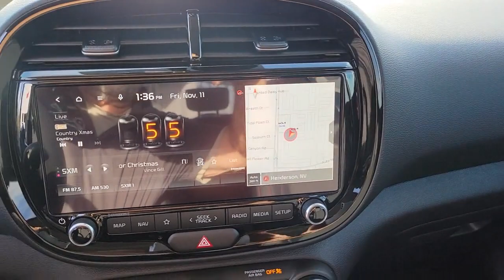2023 KIA SOUL Henderson, Las Vegas, Bullhead City, Centennial, St George, NV N850546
Steel Gray New 2023 KIA SOUL GT-LINE available in Henderson, Nevada at Towbin Kia. Servicing the Las Vegas, Bullhead City, Centennial, St George, NV area.

Towbin Kia
260 N Gibson Rd

2023 Kia Soul GT-LinebrbrOnline Pricing does not reflect additional Market Adjustment and Dealer Added Equipment. Connect with our online representatives for up to date pricing.brbrbrShop Local. Buy Online. Be Safe. Drive Happy. Towbin Kia is the number one Kia dealership in Las Vegas for a reason. We have the highest rated and reviewed customer service and the most convenient ways to shop for your New Kia or Used vehicle. Whether you're shopping online or in-store or need a friendly mechanic from our highly rated Service department - our mission is to make the process easy and enjoyable. We create happy customers for life! With Towbin Kia, you get the best online experience without sacrificing the local friendly service from experts right here in your community. As your local Kia Dealership in Las Vegas, we bring you the best online and in-person experience possible. Towbin Kia is offering exclusive Benefits to order or reserve a brand-new Kia. Rest assured, Towbin Kia adds these protections specifically for you, so you can have the peace of mind knowing you are protected throughout the entire buying process. 5 Reasons to Reserve Yours Now! Guaranteed Lowest Price Guaranteed 100% Incentive Protection Guaranteed 100% Satisfaction Guaranteed 100% Financing Guaranteed Delivery Dates Certain terms and conditions apply, see Towbin Kias website under Pre Order Advantage to learn more about our program for you.brbr28/33 City/Highway MPGbrSteel Gray 4D Hatchback 2.0L I4 DOHC FWD IVT
Side Impact Beams,Dual Stage Driver And Passenger Seat-Mounted Side Airbags,Blind Spot,Forward Collision-Avoidance Assist (FCA),Driver Monitoring-Alert,Collision Mitigation-Rear,Low Tire Pressure Warning,Dual Stage Driver And Passenger Front Airbags,Curtain 1st And 2nd Row Airbags,Airbag Occupancy Sensor,Rear Child Safety Locks,Outboard Front Lap And Shoulder Safety Belts -inc: Rear Center 3 Point, Height Adjusters and Pretensioners,Back-Up Camera,Front Bucket Seats -inc: 6-way adjustable driver's seat,Driver Seat,Passenger Seat,60-40 Folding Bench Front Facing Fold Forward Seatback Rear Seat,Manual Tilt/Telescoping Steering Column,Leather Steering Wheel,Front Cupholder,Remote Releases -Inc: Mechanical Fuel,Cruise Control w/Steering Wheel Controls,HVAC -inc: Underseat Ducts,Dual Zone Front Automatic Air Conditioning,Illuminated Glove Box,Driver Foot Rest,Interior Trim -inc: Metal-Look Door Panel Insert and Metal-Look Interior Accents,Full Cloth Headliner,Vinyl Door Trim Insert,Leather Gear Shifter Material,Day-Night Rearview Mirror,Driver And Passenger Visor Vanity Mirrors w/Driver And Passenger Illumination,Full Floor Console w/Storage, Mini Overhead Console w/Storage and 2 12V DC Power Outlets,Front Map Lights,Fade-To-Off Interior Lighting,Full Carpet Floor Covering,Carpet Floor Trim,Cargo Area Concealed Storage,Cargo Space Lights,Driver / Passenger And Rear Door Bins,Delayed Accessory Power,Outside Temp Gauge,Analog Appearance,Manual Adjustable Front Head Restraints and Fixed Rear Head Restraints,Front Center Armrest,Immobilizer,2 12V DC Power Outlets,Air FiltrationIntegrated Roof Antenna,Streaming Audio,1 LCD Monitor In The Front,Wheels: 18 Alloy,Tires: P235/45R18,Steel Spare Wheel,Compact Spare Tire Mounted Inside Under Cargo,Clearcoat Paint,Express Open/Close Sliding And Tilting Glass 1st Row Sunroof w/Sunshade,Body-Colored Front Bumper w/Black Rub Strip/Fascia Accent and Colored Bumper Insert,Body-Colored Rear Bumper w/Colored Rub Strip/Fascia Accent,Black S